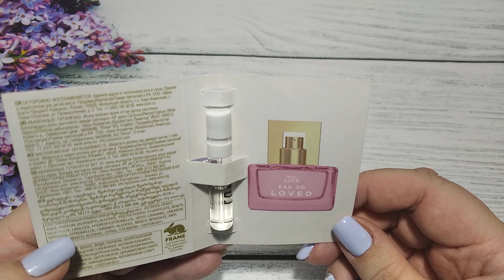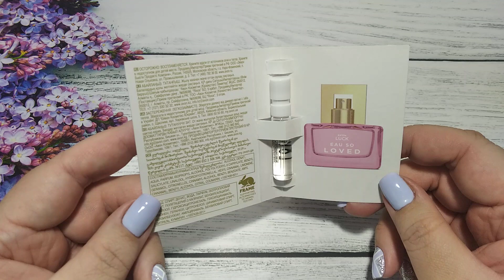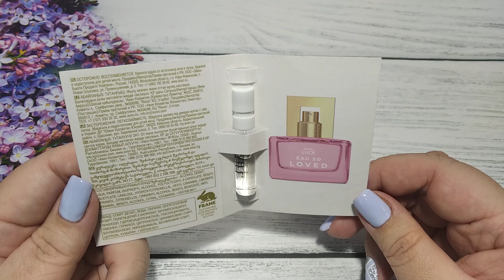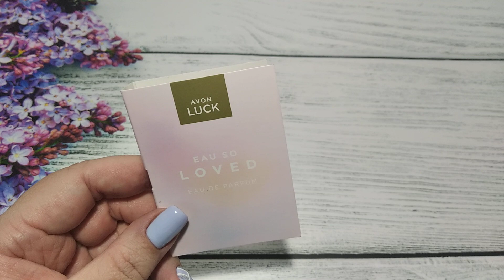♥ Luck Eau So Loved Avon ♥ Новая Парфюмерная вода ♥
Легкую цветочную ноту нероли и сахарный аромат лепестков жасмина окутывает нежный аккорд взбитой ванили.

ТИП АРОМАТА: восточно-цветочный

НОТЫ:

• верхние ноты: акация, нероли, цветок апельсина
• ноты сердца: цветок кофейного дерева, сахарный жасмин, белая фрезия
• базовые ноты: взбитая ваниль, пачули, сандал

ПАРФЮМЕР: Гийом Флавиньи